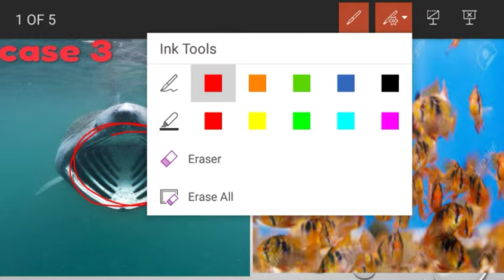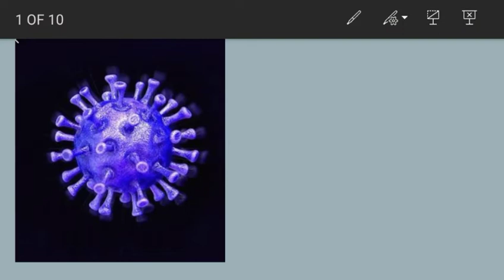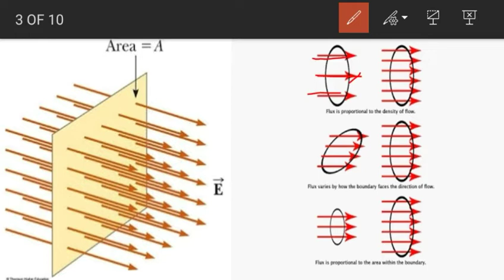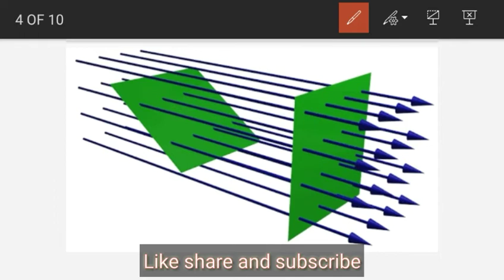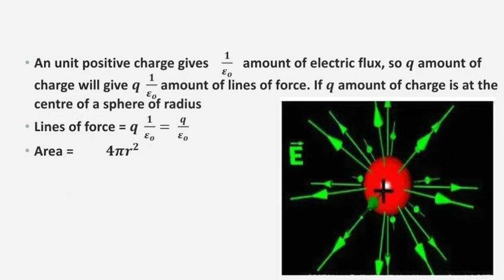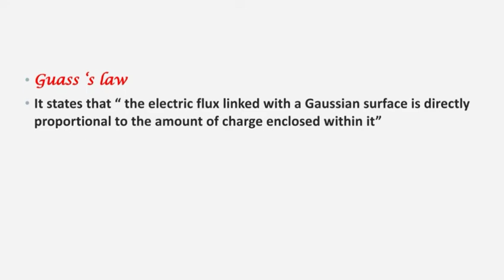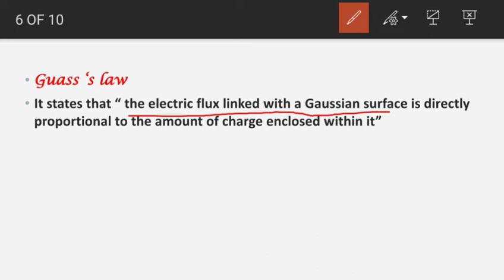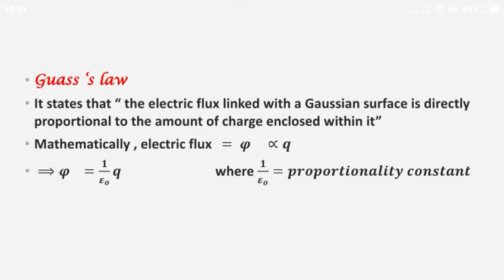Electric Flux and Gauss Theorem